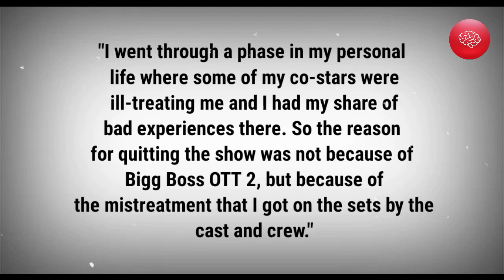Bebika Dhruve ki Kahani - Controversies, Father, Beauty Pageant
Bigg Boss OTT Contestants:
FukraInsaan (ABHISHEK MALHAN)
Puneet superstar
Akanksha Puri
Avinash Sachdev
Jiya Shankar
Aaliya Siddiqui
Bebika Dhurve
Falaq Naaz
Manisha Rani
Palak Purswani
Cyrus Broacha
Jad Hadid
Pooja Bhatt